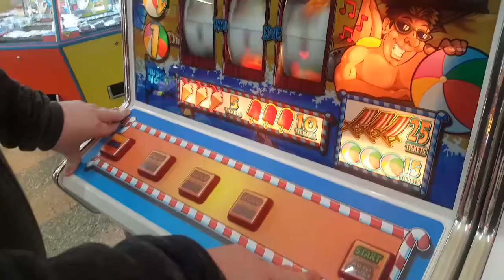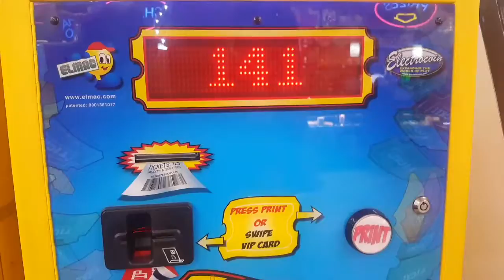Trip to Weston-super-Mare